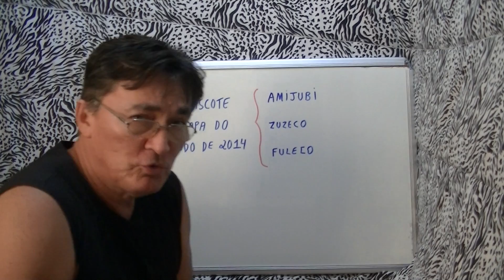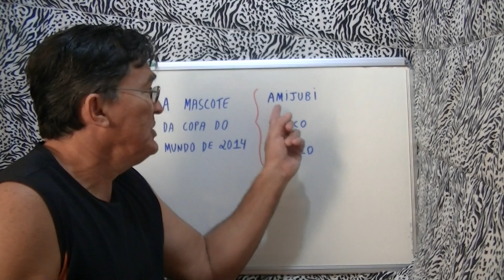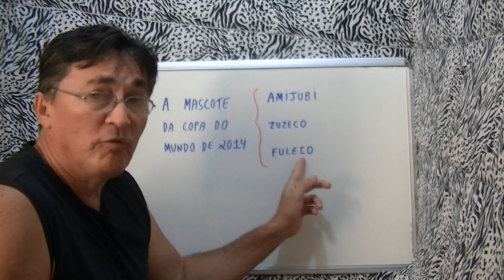TATU-BOLA, A FIFA E A SELEÇÃO BRASILEIRA DE FUTEBOL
Cearense analisa a escolha dos 3 nomes criados pela FIFA para representar o animal tatu-bola, a mascote da Copa do Mundo de 2014.